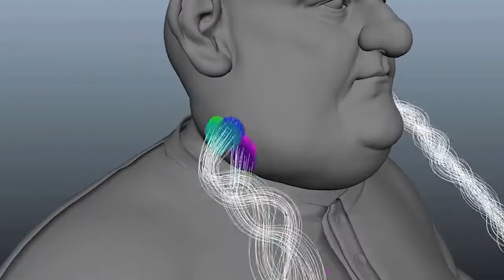Unity adquiere Weta Digital